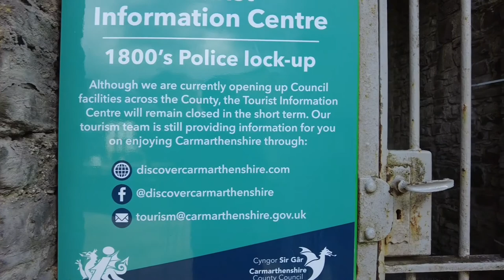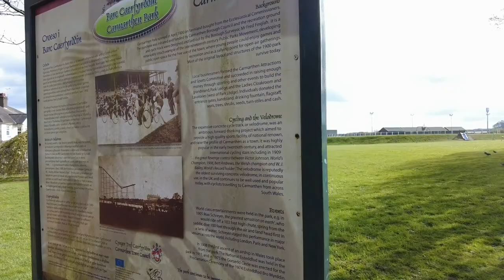A look around carmarthen 6th April 2021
Please like and sub you have been watching